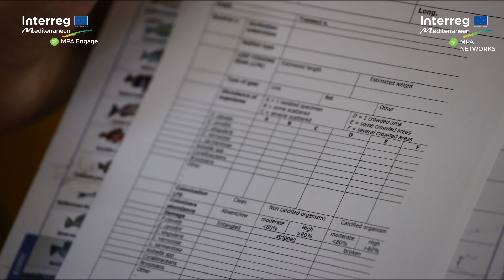2. CITIZEN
Climate-related impacts under the sea remain hidden from most people. CitizenScientists workingtogether can help climate research on Mediterranean marine ecosystems.

Join our research activities underwater!

This pill is part of the series "MED Together" produced by the Interreg Med MPA Engage and MPA NETWORKS projects.